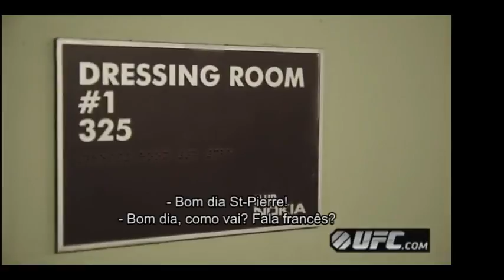Turnê Mundial do UFC 2013 - Destaques de LA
É uma coletiva sem precedentes, quatro campeões subiram no palco com seus adversários, além de Dana White - veja o melhor do Turnê Mundial do UFC em Los Angeles na terça-feira.